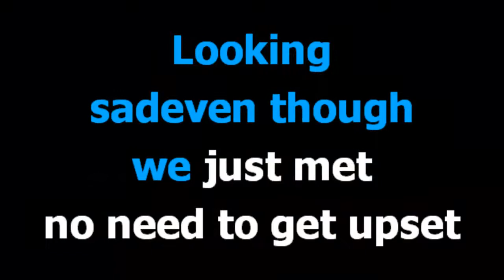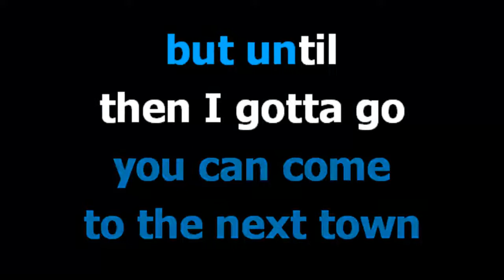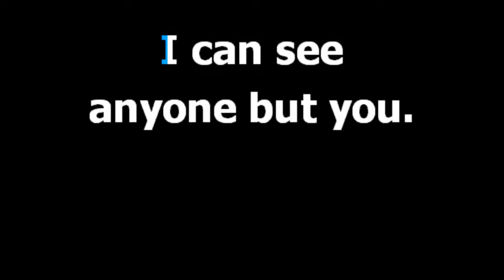I love them ho's - Eamon - Karaoke - Lyrics